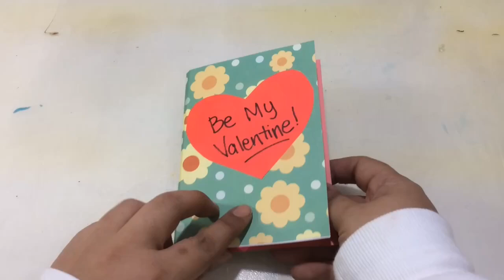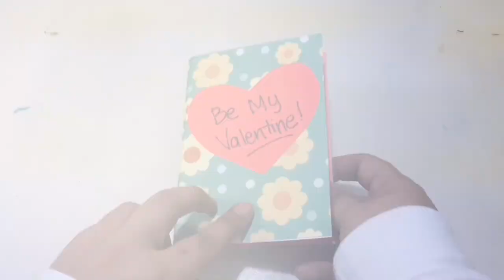Kartu Valentine Pop Up Bibir dari Origami - Tutorial Kartu Ucapan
Tutorial Kartu ucapan hari kasih sayang atau Valentine Pop Up dengan Bibir yang terbuat dari kertas lipat dengan cara Origami. Kartu ucapan bernuansa humor ini cocok untuk teman, sahabat, keluarga dan pacar.

Halo teman2 kreatif!
Di hari Valentine ini, kita akan bikin kartu Valentine Pop Up Bibir dari Origami.. Kartu ini selain punya bibir juga ada matanya, seperti ada wajahnya jadi kartu ini lucu banget karena bernuansa humor. Kartu ucapan ini bisa kamu kasih ke teman, sahabat, pacar atau orang tua kamu. Kamu juga bisa bikin origaminya saja, bisa untuk foto, atau main sama  ponakan. Bahan yang kamu butuhkan:

1. Kertas origami besar.
2. Kartu kosong atau karton
3. Goggly eyes / mata plastik ukuran besar 1 pasang
4. bulu mata palsu 1 pasang

Kamu bisa mengubah wajah wanita nya jadi laki2, dan merubah tulisan pada kartunya , jadi tinggal kamu sesuaikan saja dengan yang kamu mau..

Semoga tutorial ini bermanfaat dan menginspirasi kalian
dengan ide - ide lainnya yang lebih cetaaarr! 💡

🎨 Terimakasih banyak, and Keep spirit and creative on! ✂️✏️🎨🎀

Main Music

* Kategori : Musik
* Artis :Kontinuum